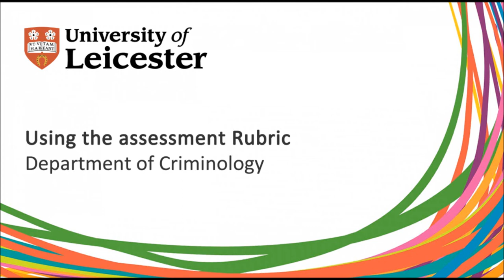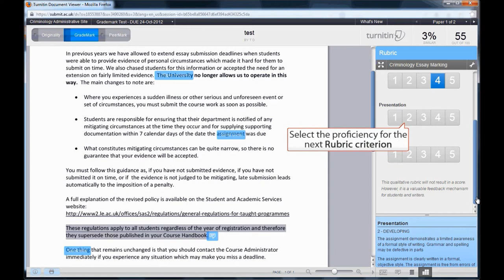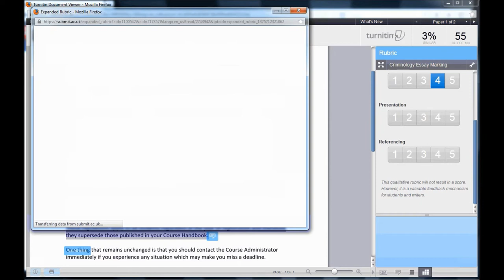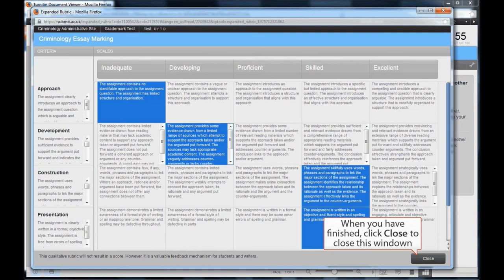Turnitin Guide for Markers: Using the assessment Rubric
Supporting video for the Department of Criminology 2013 Online Marking Project - how to use the Rubric